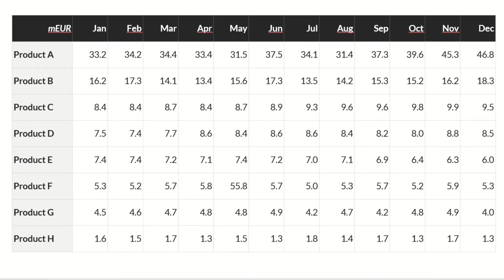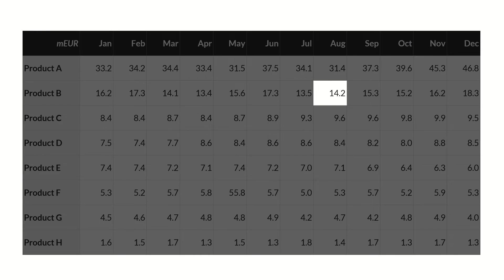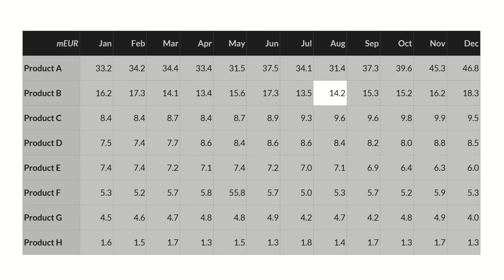How to Highlight Data in a Table? Simple PowerPoint Trick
Don't highlight data in your tables with asymmetrical ovals. They introduce too much of chaos on your slides. Instead use this simple technique you can use in PowerPoint.

Are you looking for an online course on creating professional PowerPoint presentations?
Are you in search of bespoke training on slide design, storytelling, presentations, PowerPoint, Google Slides, data visualizations, or public speaking?

ABOUT SLIDEFORMATION:
SlideFormation is a presentation design agency focusing on creating professional business presentations and beautiful slides. HQ in Warsaw, Poland.

ABOUT PIOTR GARLEJ:
Corporate presentations coach, presentation designer, and keynote speaker. Founder of SlideFormation.com. Author of the book entitled 'Effective Presentations step-by-step'. Presentation and slide design coaching is Piotr's passion. He teaches managers around the world how to create stunning business presentations with simple tricks and simple design. His mission is to teach managers how to impress their bosses, clients and any audiences with their powerful yet simple presentations.